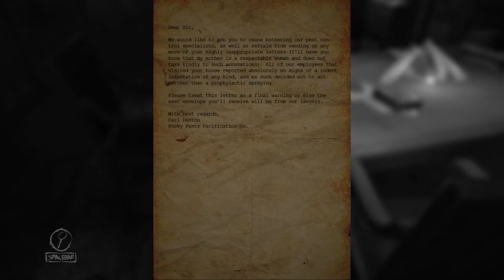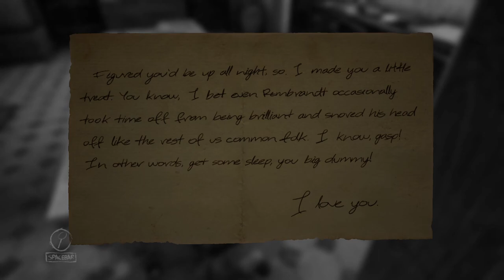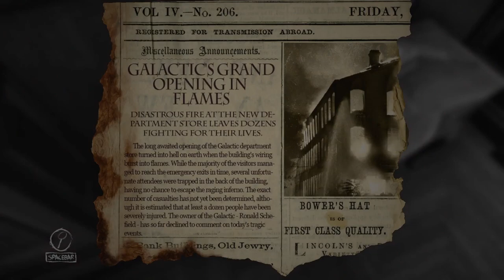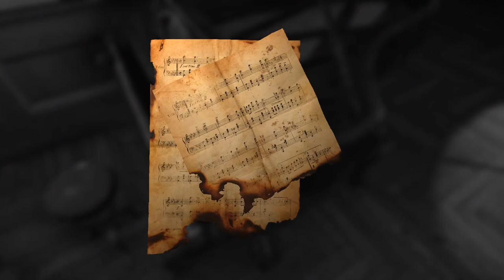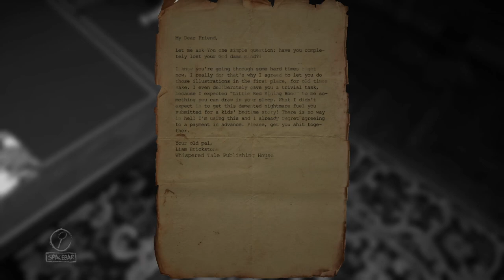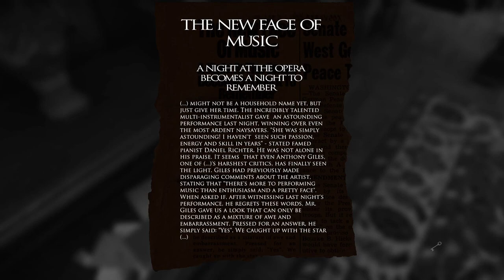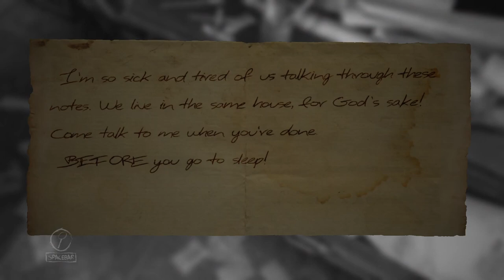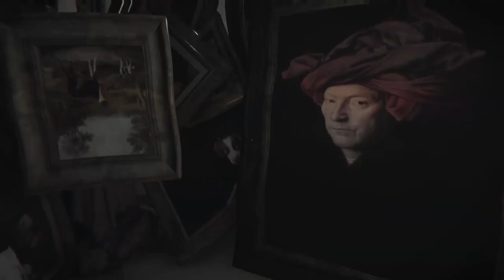Evna Plays Layers Of Fear Episode 1